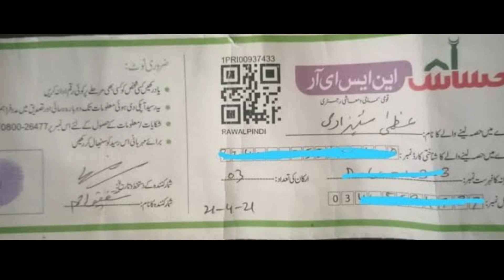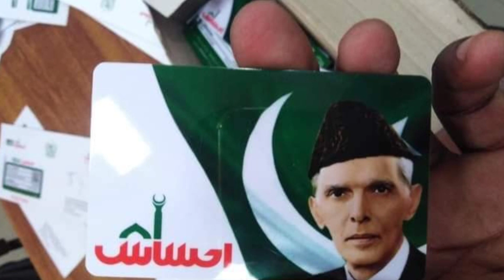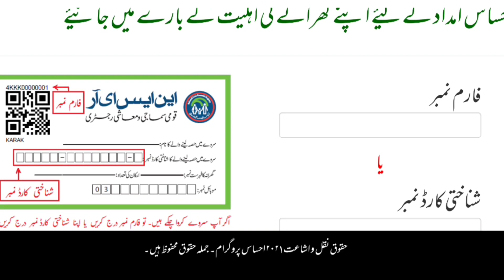New Ehsaas Program Shehbaz Sharif | Ehsas Program New Policy Update | New payment 14000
Ehsaas New payment 14000 Rupees !!  New Registration Open Apply Now